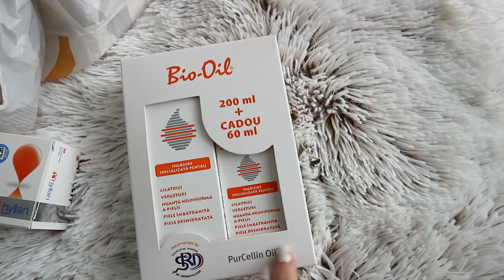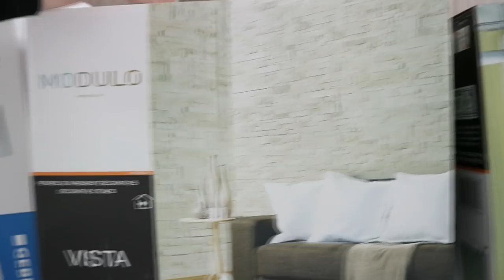IKEA Furniture & Baby Clothes | Madeline Vlogs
Madeline :)